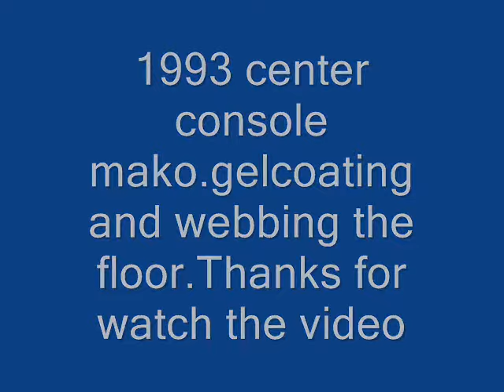mako flat boat